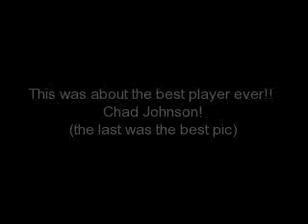Chad Johnson (OchoCinco) Tribute